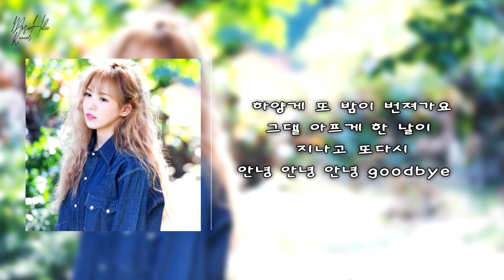웬디 - Goodbye 가사│노래중독